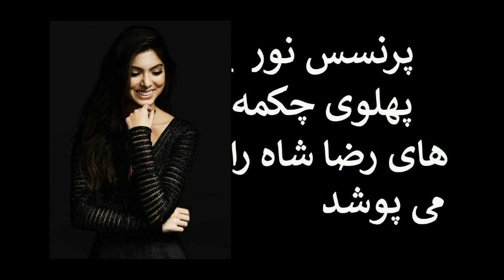پرنسس نور پهلوی شهریار ایران گزینشی از استاد سیاوش اوستا در سال 2013 همه پذیرفتند